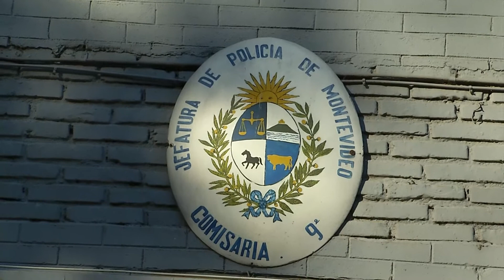Hombre en CTI tras ser baleado por delincuentes que querían robar su auto